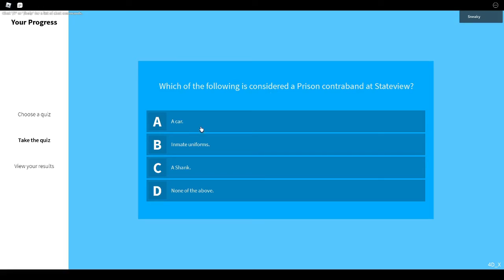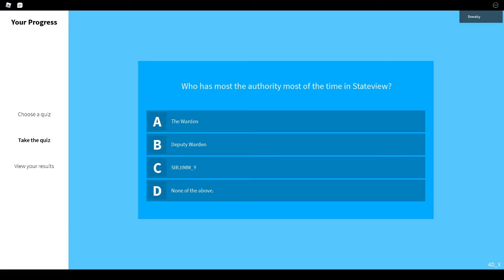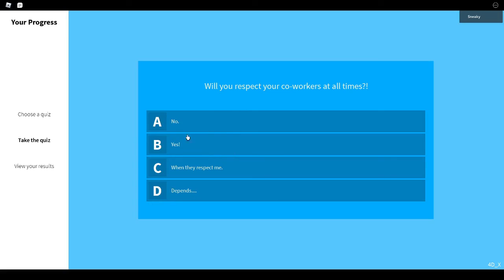Stateview Prison | Part 1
Next part will be tmr.

none